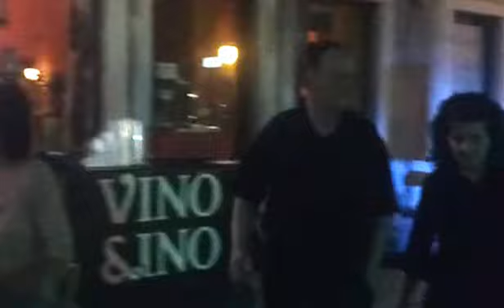Off festival warmup - Waveform na Maloj loži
Off festival Šibenik